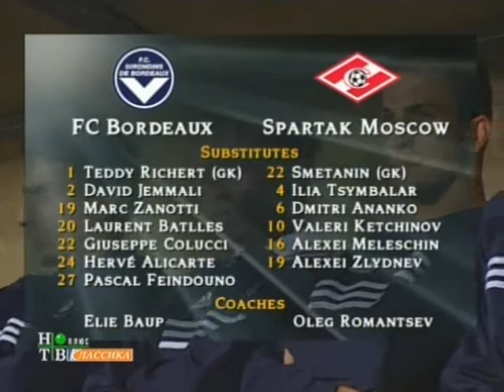28.09.1999 Лига чемпионов Первый групповой турнир 3 тур Бордо (Франция) - Спартак (Москва)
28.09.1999 Лига чемпионов Первый групповой турнир 3 тур Бордо (Франция) - Спартак (Москва) 2-1
Бордо. Стадион "Парк Лескюр". 17750 зрителей.

Судья: У.Майер (Швейцария).

Бордо: Раме, Афану, Грене, Савельич, Бониссель, Павон, Диабате, Мику, Лаланде, Мартинс (Баттлес, 72), Вильтор (Фейндуно, 87).

Спартак: Филимонов, Парфенов, Хлестов, Евсеев, Бушманов, Булатов (Цымбаларь, 46), Баранов (Кечинов, 55), Безродный, Титов, Ширко, Тихонов.

Голы: Вильтор (9), Мику (56) ; Безродный (64).

Предупреждения: Лаланде, Баттлес, Безродный.